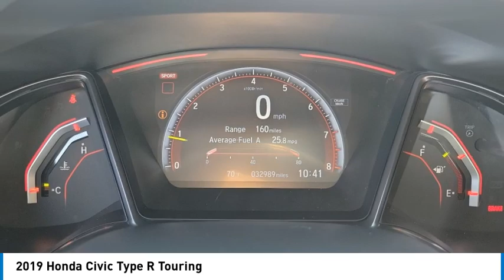2019 Honda Civic Type R TEMECULA BEAUMONT MENIFEE PERRIS LAKE ELSINORE MURRIETA 823326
2019 Honda Civic Type R Touring

26895 Ynez Rd.